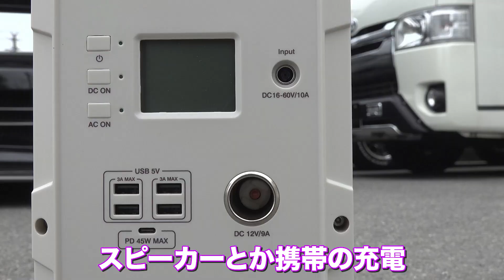【ハイエース】アウトドアや車中泊に便利な追加パーツが満載‼導入費用も安く災害時にも使えるポータブルバッテリーはオススメです‼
★当社HPで更に詳しい情報をご覧頂けます★

動画の目次
0:00 スタート
0:38 外装パーツのご紹介
1:19 ベッドキットやセンターカーテンなどの内装パーツご紹介
3:17 釣りをされる方にオススメの3Dラバーマット
3:50 コスパ抜群のポータブルバッテリー
7:01 まとめ

在庫情報はこちら！！